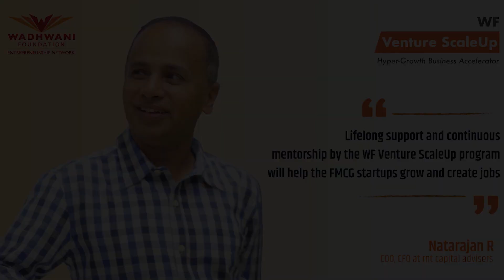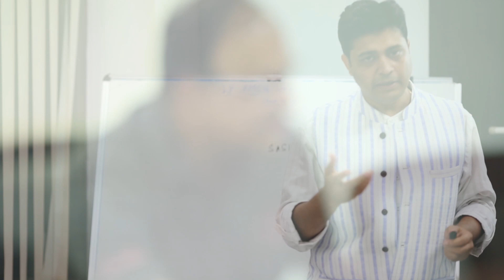WF FMCG Venture ScaleUp offers Lifelong support and continuous mentorship - Natarajan R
In a freewheeling chat with Natarajan R, CEO & CFO, RNT Capital Advisers, “Natz” shares his views on the need for a program such as WF Venture ScaleUp and the impact it has on the entrepreneurs and the non-tech ecosystem, as a whole. He states, programs such as these, help create brand awareness and brand recall amongst FMCG based startups. Hence, budding FMCG entrepreneurs should leverage the resources of such a program to develop and sustain their startups.

He states, “Lifelong support and continuous mentorship by the WF Venture ScaleUp program will help FMCG startups grow and create jobs.”

A few of the questions answered in the interview are:
1. VC community perspective on funding non-tech startups. He states, VC’s not only look for tech-enabled companies but also focus on startups with potential for exponential growth. With the emerging FMCG boom, he states, investors will make the paradigm shift towards funding non-tech startups, as well.
2. FMCG market analysis and how the program is creating impact and providing value addition to the ecosystem. He states, the growth would directly impact job creation thereby uplifting the economy as a whole.

About Wadhwani Advantage:
Wadhwani Advantage aims to accelerate the growth of tens of thousands of SMEs by providing personalized, on-demand knowledge and consulting resources through a curated network of consultants, advisors, coaches, mentors, ‘Do-It-Yourself (DIY)’ tool kits, knowledge resources, and an AI-enabled mobile platform to create millions of new high-value jobs.